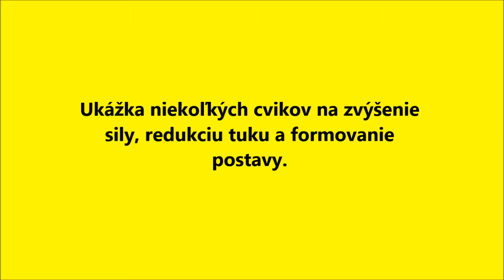Základné cviky na celé telo